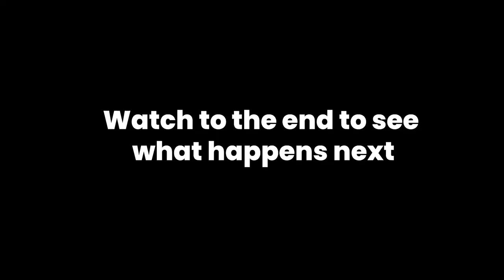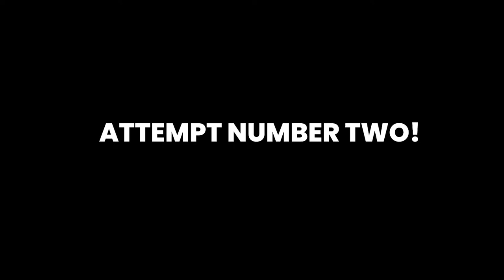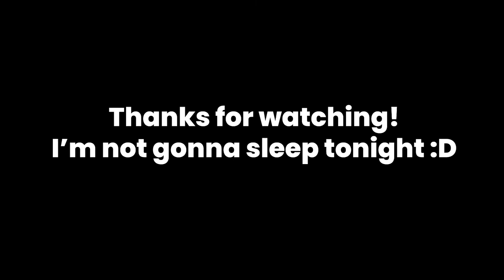Trout's Gorilla Tag HORROR Game is way too scary...